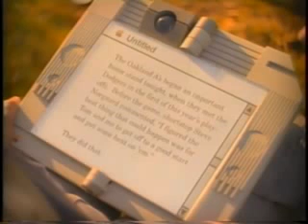Vaporgen - ALONE (Vaporwave #176)